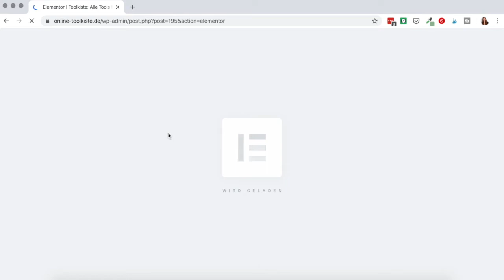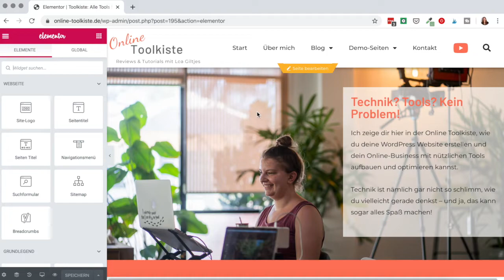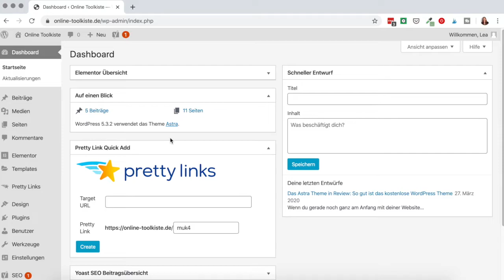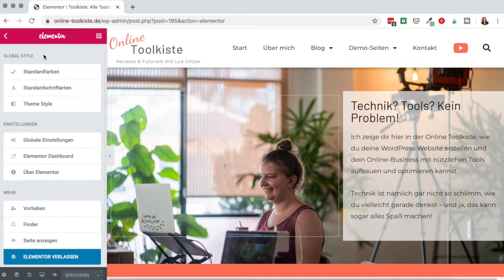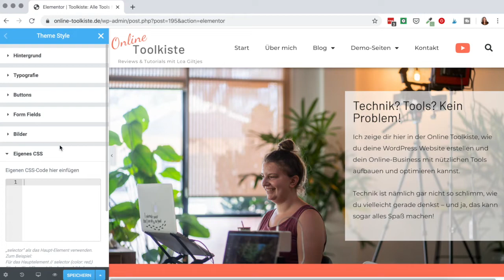Elementor Pro 2.9: Das ist neu! | Full Site Editing + Theme Styles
In diesem Video zeige ich dir zwei große neue Features, die mit dem Update von Elementor Pro auf die Version 2.9 dazugekommen sind: Full Site Editing und Theme Styles!